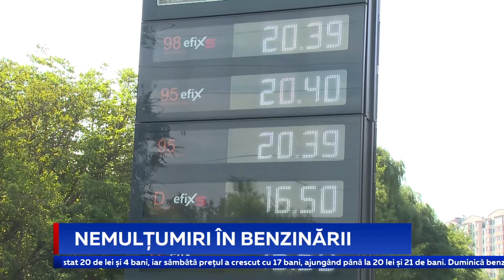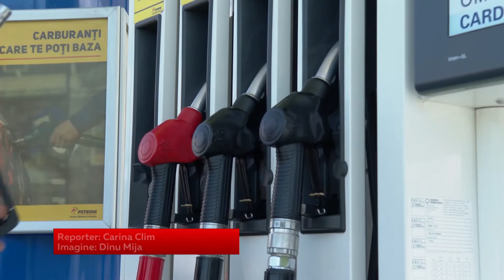Nemulțumiri în benzinării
Nici o zi fără scumpirea carburanților, prețurile cărora cresc pentru a treia zi consecutiv. Astfel, la unele benzinării din țară benzina cu cifra octanică 95 este deja cu 35 de bani mai scumpă decât la finele săptămânii trecute. Operatorii de pe piața produselor petroliere motivează majorările cu scumpirea combustibilului importat.